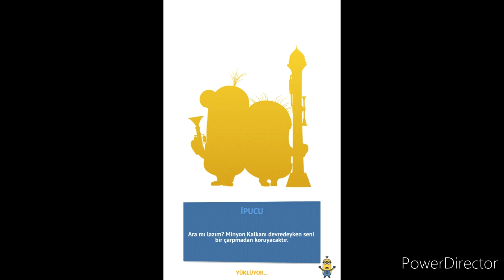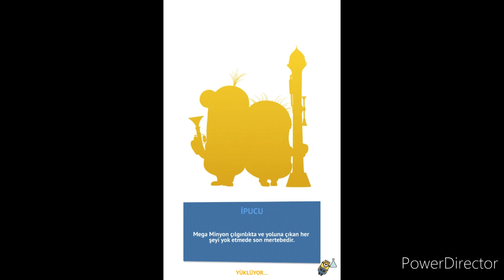Minion Rush | Smash Event 5/6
we will continue on the next video